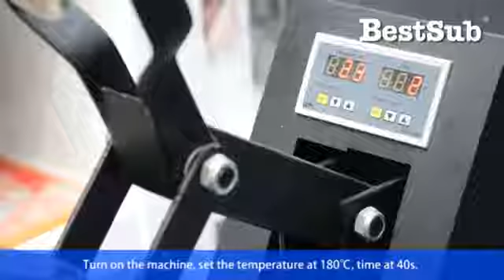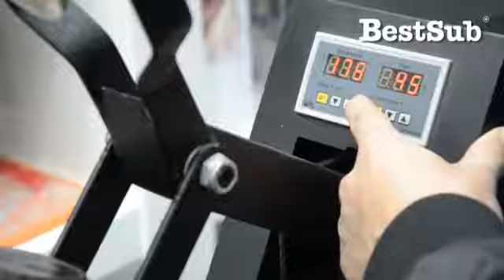Jak wykonać nadruk na biżuterii?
Jak zrobić nadruk na biżuterii metodą sublimacji?